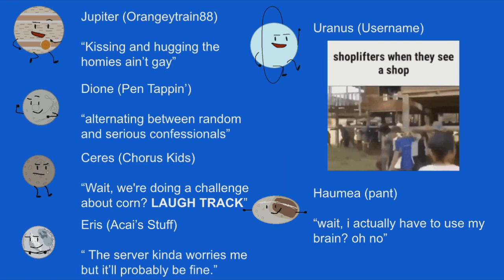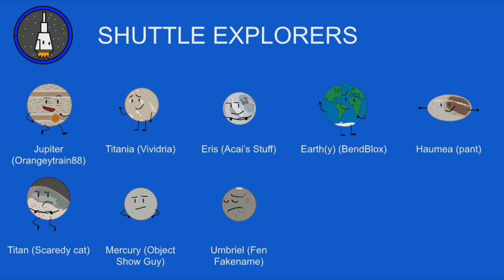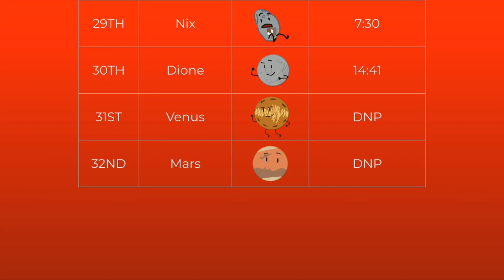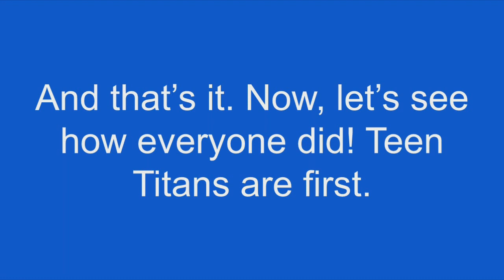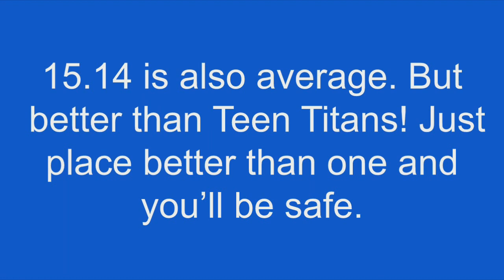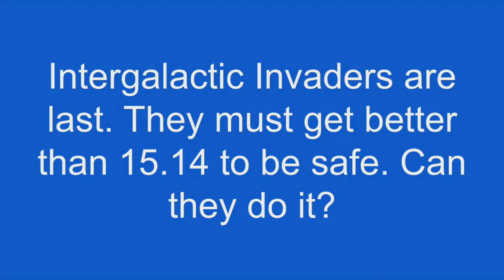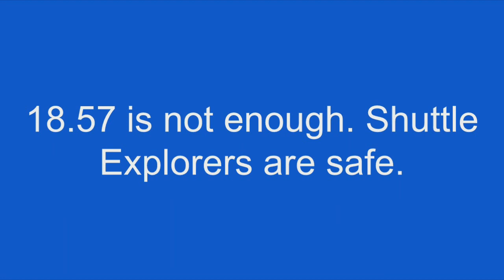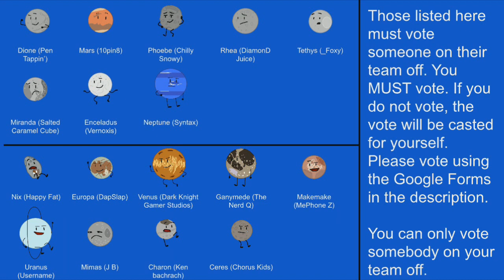Planet Camp 5A